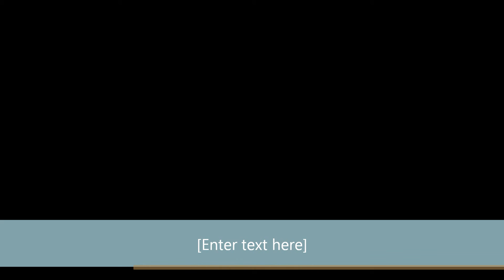Fire Fridays @ The Steel House!!!This & Every Fridays Ago Live!!!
music vedio gallis